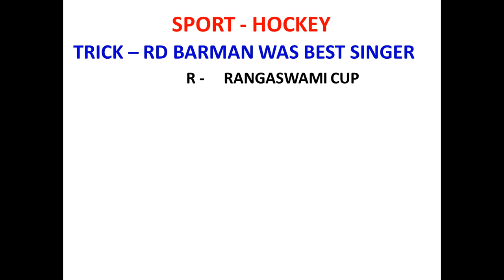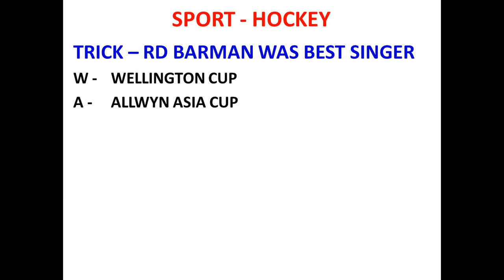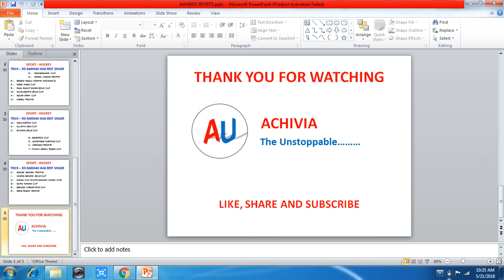AWARDS, CUPS & TROPHY OF SPORTS (PART - I)..............By APOORV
In this video we are going to learn about the tricks of awards, cups and trophies in different sports and games. In this video trick of Hockey is present.